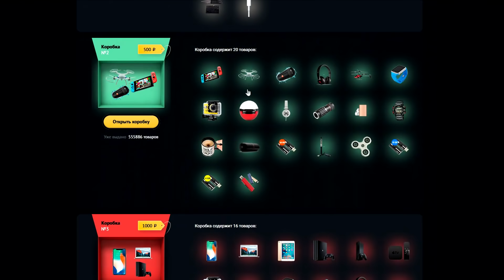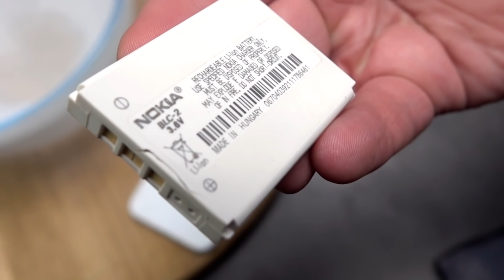NOKIA 3310 VS iPhone X - ЗАМОРОЗИТЬ в ЖИДКОМ АЗОТЕ -196 °С ... ЧТО БУДЕТ ..?!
✔ ЧТО ЕСЛИ УДАРИТЬ по ЗАЩИТНОЙ РАКУШКЕ - КУВАЛДОЙ ?! БУДЕТ ЯИЧНИЦА или НЕТ..?!
Понравились ВИДЕО?!  Еще:
★ ЧТО ЕСЛИ ПРИГОТОВИТЬ НУТЕЛЛУ и МЫЛО в ВАФЕЛЬНИЦЕ ?!
★ МОЖЕТ ЛИ ЛОПНУТЬ КОКОС ИЗНУТРИ... ?! ЕСЛИ ЗАМОРОЗИТЬ КОКОСОВОЕ МОЛОЧКО ЖИДКИМ АЗОТОМ
★ ЗАКРЫЛИ СЕЗОН БАТУТ ЧЕЛЛЕНДЖ - НА НЕГО УПАЛА ГИРЯ в 24 КГ. с 13 ЭТАЖА
★ ЧТО ЕСЛИ GoPro КАМЕРУ ЗАПУСТИТЬ в КОСМОС ?!

Ребята новый  эксперимент... легендарная Nokia 3310 против Айфон Х заморожены в жидком азоте... кто победит..?!